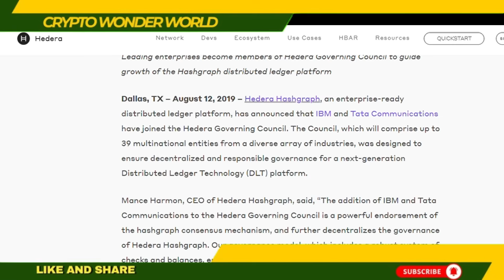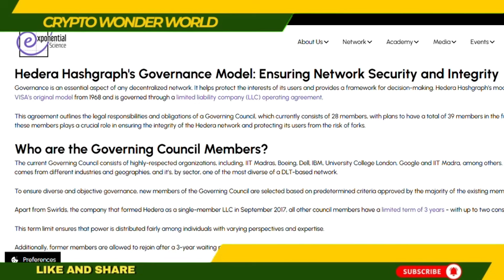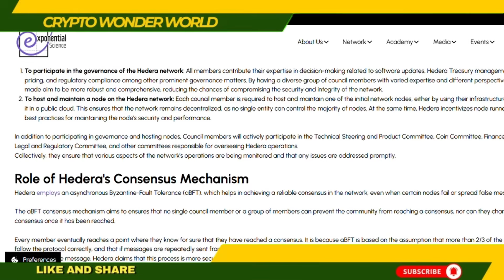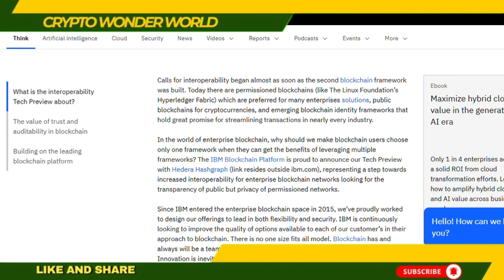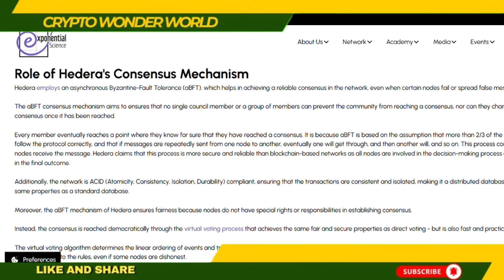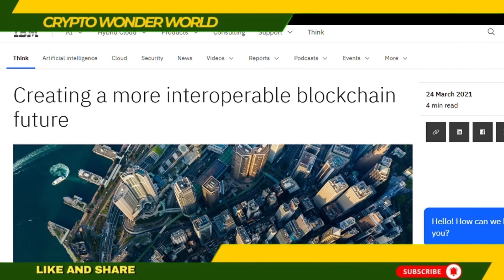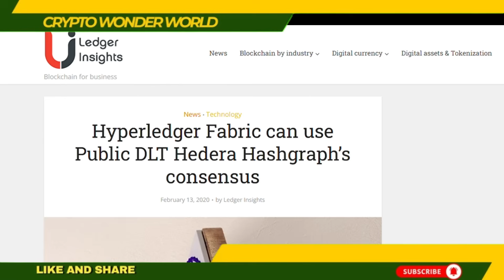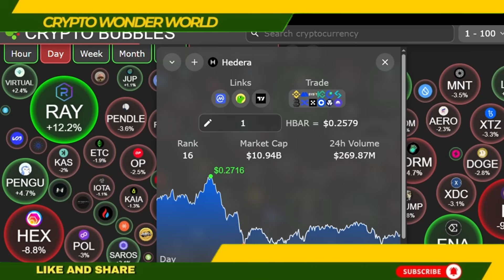HBAR & IBM Are About to Take Over Enterprise Blockchain Here’s Why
Hedera HBAR and IBM are moving in silence  but the moves they’re making right now could reshape the entire enterprise blockchain industry. From supply chain and tokenization to AI-powered smart contracts and enterprise-grade payments, the collaboration between HBAR and IBM could unlock trillions in market value.

In this video, we break down how IBM’s Hyperledger Fabric integrations, Hedera’s unmatched speed and security, and the growing ISO 20022 network of partners could lead to a complete transformation of global business infrastructure.

We’ll explore:

Why IBM has quietly been working with HBAR and Hedera Hashgraph

How enterprise adoption could trigger massive demand for HBAR

The connection between HBAR, Hyperledger, and tokenized real-world assets (RWA)

Why this move could put HBAR years ahead of Ethereum in enterprise solutions

What this means for the future of supply chain, CBDCs, and enterprise tokenization